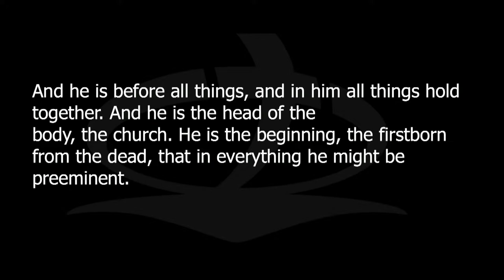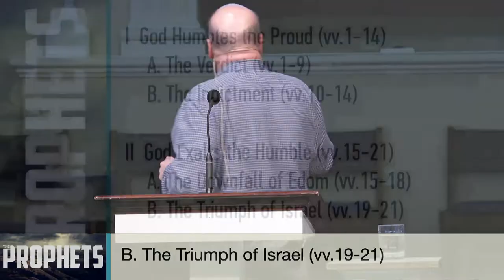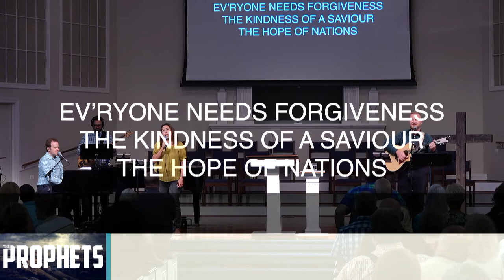VCB Worship Service 6-26-22 9am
Village Church of Barrington Worship Service